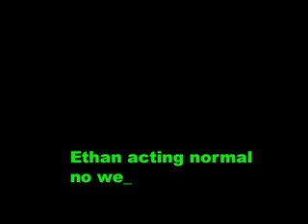Ethan acting normal (no weirdness intended)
on a boat ride recording stuff then i get bored and record him, this is what happened